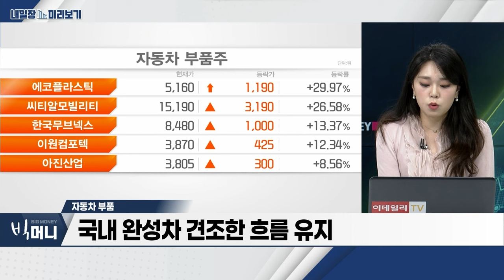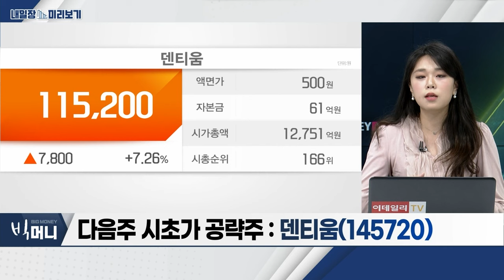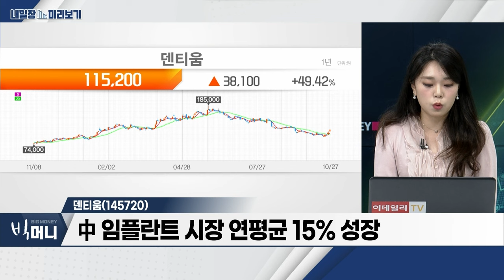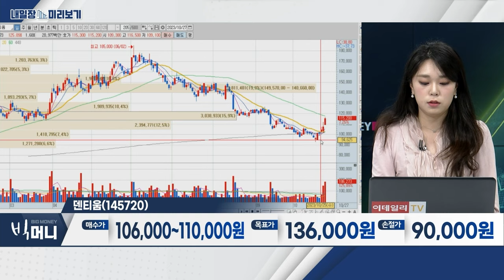덴티움(145720)... 中 임플란트 시장 연평균 15% 성장 / 자동차 부품... 3분기 영업이익 3.8조 원…역대 3분기 최대_내일장 미리보기 (20231027)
자동차 부품
- 3분기 영업이익 3.8조 원…역대 3분기 최대
- 3분기 자동차 판매 104만 5천대 돌파
- 국내 완성차 견조한 흐름 유지

덴티움(145720)
- 中 임플란트 시장 연평균 15% 성장
- 中 PVB 정책…오히려 기회 요인
- 분기 매출 첫 1000억 돌파…中 판가 하락에도 최대 실적